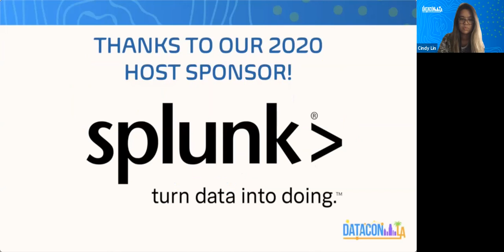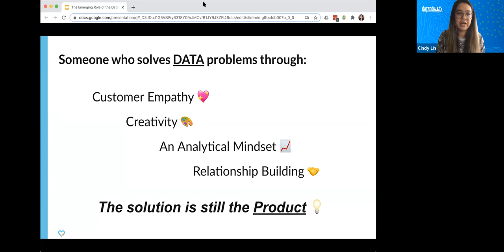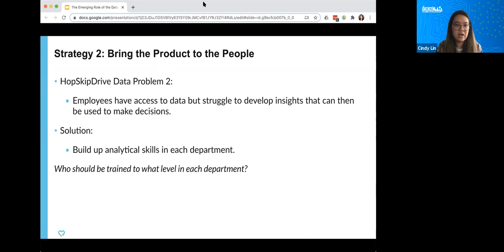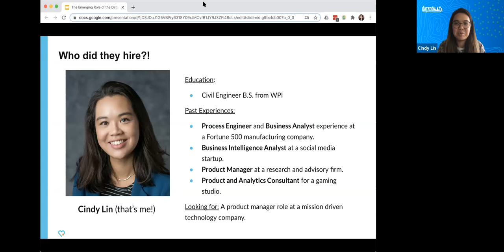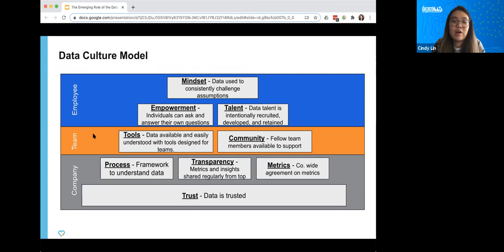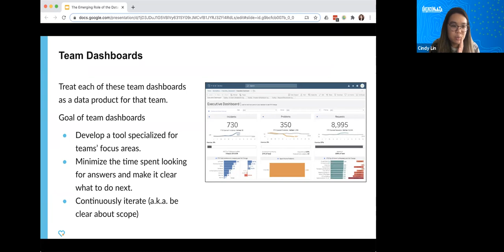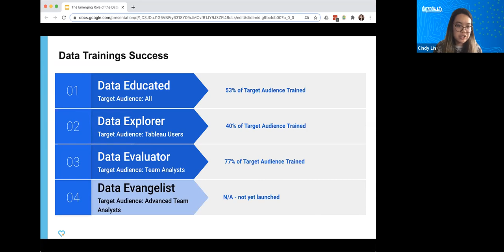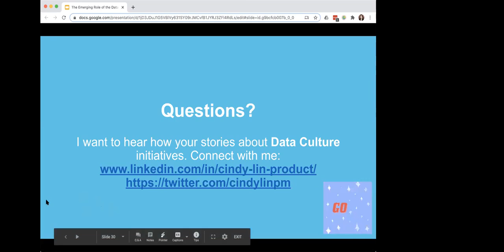The Emerging Role of a Data Product Manager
Data Con LA 2020
Description
HopSkipDrive, a startup focused on youth mobility, wanted to invest Data Culture to ultimately improve the abilities of its entire staff to quickly make data driven business decisions that created positive change. The key to achieving an effective Data Culture was treating internal data like a product, hiring a Data Product Manager to lead this initiative and create targeted solutions for specific data utilization problems. This talk by HopSkipDrive's Data Product Manager, Cindy Lin, will cover the initial job description, the steps she took once onboard including the process of creating and executing the HopSkipDrive Data Culture model and roadmap, and the outcomes she has achieved so far.

*What led to hiring this role and why was Cindy hired?

*Once onboard, retaining executive buy in

*Establishing the data culture model and roadmap

*Executive of the data culture strategy

*Impact of the above

Speaker
Cindy Lin, HopSkipDrive, Data Product Manager